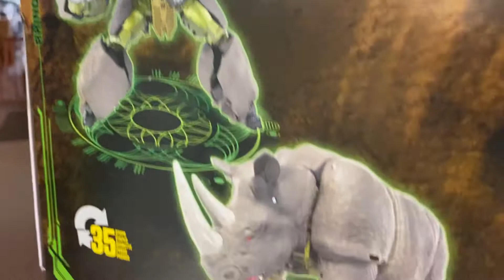New Leader & Voyager Class Kingdom War For Cybertron Transformers Waves @ Kokomo Toys